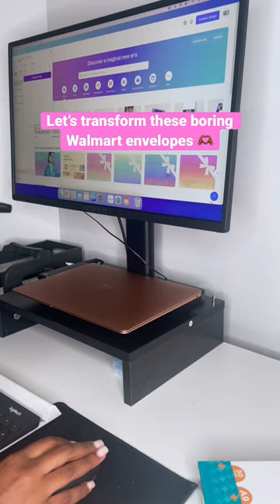printing custom envelopes for my sticker orders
I designed these envelopes in Canva and printed them on white envelopes that I grabbed from my local Walmart. Perfect for a small business owner who is looking to save money and create their own beautiful, custom envelopes. Custom envelopes that will leave a lasting impression on your recipients.

Custom envelop printing DIY envelopes envelope design envelope templates Envelope printing software envelope sizes and formatsPersonalized envelopesGraphic design for envelopesPrinting techniques and optionsEnvelope paper stock envelope sealing optionsEnvelope mailing and postage